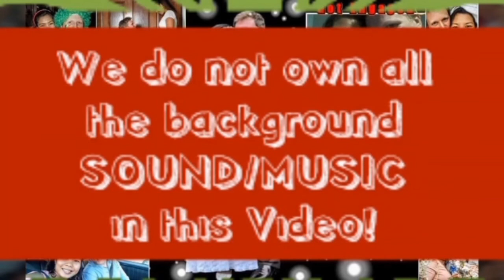LIFESTYLE + DIY Top (How to make your own Design?)❤TimotHea J. Higgins Vlog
Hi Guys!!
In this video I also show 1 of my DIY's i hope you like it :)  :)

We're  not a PRO in this thing, and Constructive Criticism is welcome but please be nice😊

*RHEA timothea13